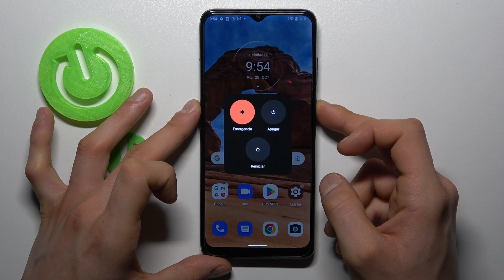Como forzar el reinicio en Motorola Moto E22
Sigue el tutorial y descubre cómo forzar el reinicio de tu Motorola Moto E22 en unos pocos pasos.

¿Cómo apagar un Motorola Moto E22? ¿Cómo forzar un reinicio del Motorola Moto E22? ¿Cómo reiniciar el Motorola Moto E22? ¿Cómo forzar el apagado del Motorola Moto E22? ¿Qué hacer si se congela mi Motorola Moto E22?